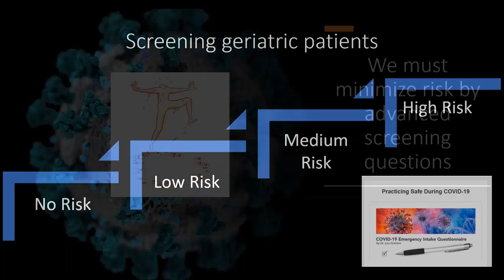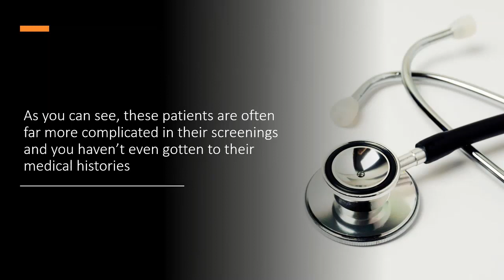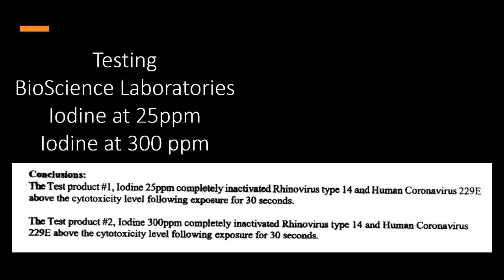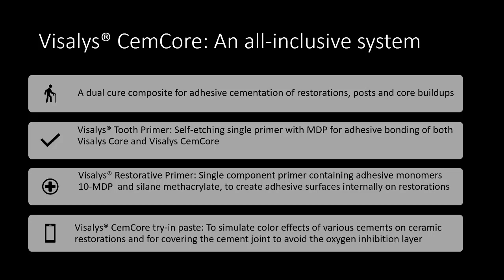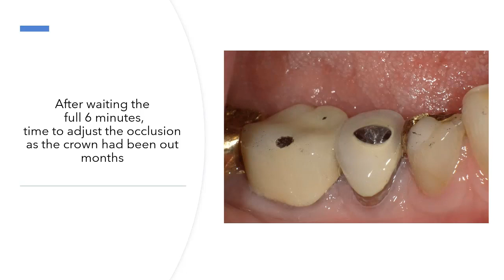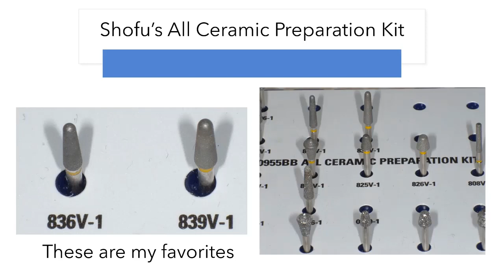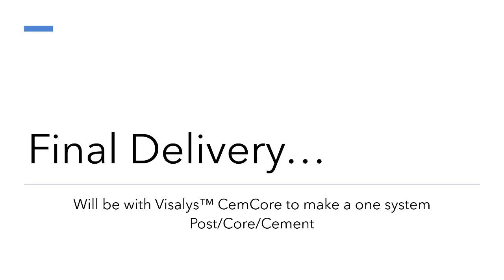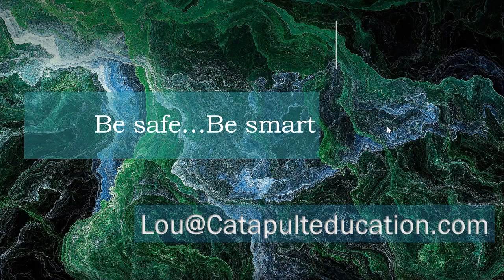Dental Treatment: Geriatric Emergency Dentistry May 6, 2020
COURSE SUMMARY
How many times have your patients come in with the core inside of old crown, or worse, the post inside! Welcome to Dentistry 2020. In this 1-hour live webinar, Dr. Lou Graham will show you step by step approaches to problem solving these cases and much more.

LEARNING OBJECTIVES
1. Learn re-cementation with a new system that primes the restoration, primes the tooth, and allows you to salvage often unsalvageable previous dentistry
2. Examine step by step sequencing for post placement, core placement, cement placement